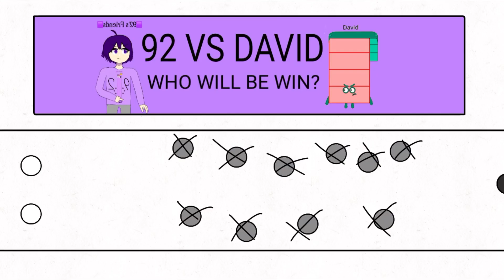Cursed 92’s Boots Episode 644